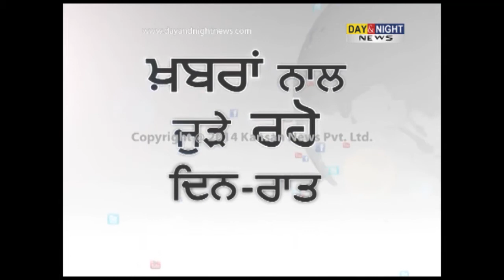Two killed in road accident | Jalandhar